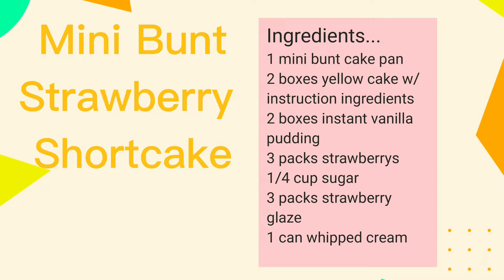EASY!!!... How to make Baby Bunt Strawberry Shortcake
Easy step by step dessert...